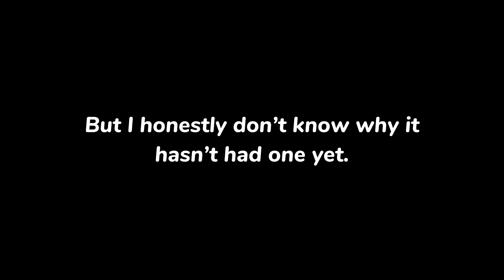This Car Hasn’t Changed Since GV3! | Roblox Greenville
Hey guys, in this video I will be talking about a car that hasn’t changed since the 3rd version of Greenville!